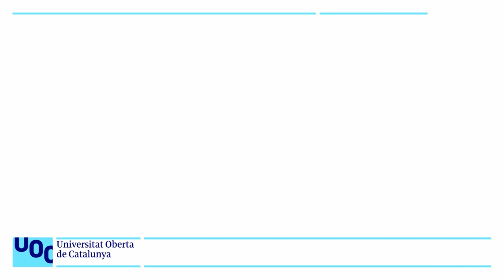Resum d'Història de l'Art. 13. Romànic: les pintures de sant Climent de Taüll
Una breu introducció i descripció de les pintures de sant Climent de Taüll. Forma part d'un resum d'Història de l'Art i d'una primera aproximació a l'anàlisi d'obres d'art.

La vall de Boí és un focus de l’art romànic català per les seves esglésies, campanars, escultures i pintures.

Les pintures de l’absis central es caracteritzen per una composició determinada pel marc arquitectònic, una concepció del món jerarquitzada, una manca de tota referència a la naturalesa i al paisatge, el hieratisme, unes figures perfilades amb traços gruixuts i colors intensos, i el protagonisme d’ulls i mans.

La maiestats domini o Crist en majestat de Sant Climent de Taüll, que presideix al volta de l’absis, és una de les icones de l'art romànic, que ha estat la imatge emblemàtica més utilitzada per representar el romànic català. Presideix un conjunt datat a partir de la consagració de l'església, l'any 1123, pel bisbe Ramon de Roda de Isàvena.

Crist en majestat està inscrit en la màndorla que es troba sobre un fons de tres bandes paral·leles horitzontals, blau, ocre i negre; i envoltat pel tetramorf i àngels. La figura del Crist és imponent, amb la seva mà dreta en actitud de benedicció i l’esquerra subjectant un llibre on es llegeix «ego sum lux mundi» («jo sóc la llum del món»).

En destaca la simetria del seu rostre, del qual sobresurten els seus ulls impressionants. Les seves robes transmeten moviment i realisme gràcies a les veladures grises de la túnica i les blaves del mantell, i s’hi veuen les lletres gregues alfa i omega, com a mostra que en Déu tot comença i tot acaba.

A sota, el mur conté les figures de Maria i els apòstols inscrites als arcs. Al nivell inferior apareixen els cortinatges habituals, aquí molt malmesos. L'arc intern està centrat per la mà de Déu, i l'arc extern conté l'Agnus Dei apocalíptic, amb set ulls,

A la base de la cúpula hi ha una franja amb els noms dels personatges representats a sota, amb simetria axial en els rostres i emmarcats per arcs i columnes. Són la Verge, Sant Joan, Sant Bartomeu, Sant Tomàs, Jaume, una altra figura molt feta malbé que podria ser Sant Felip, i Sant Climent, que es pot observar al costat de l’Evangeli.